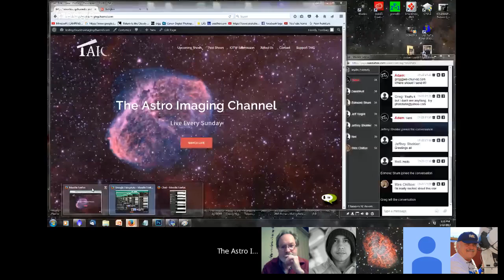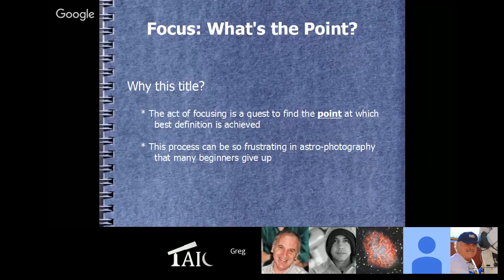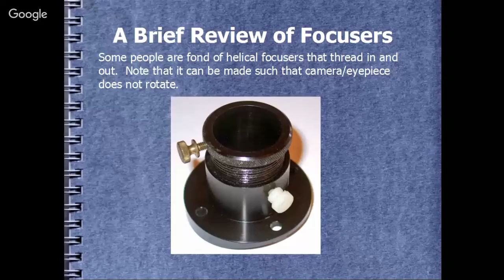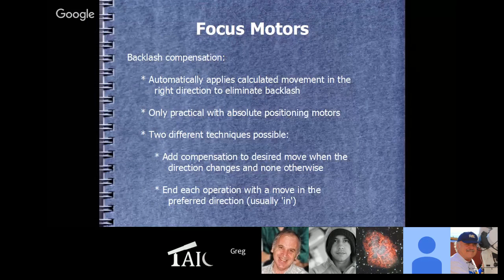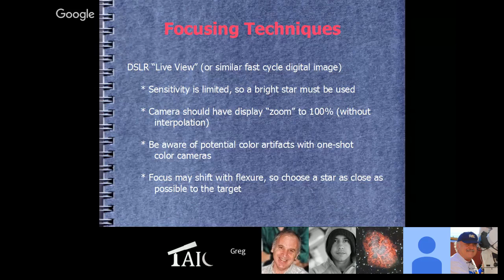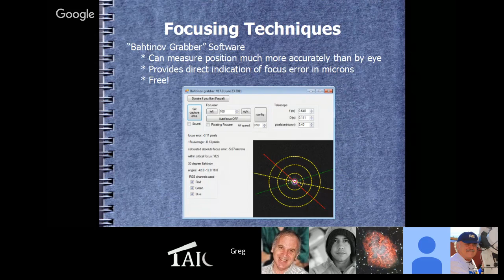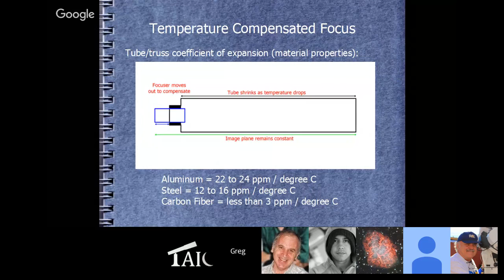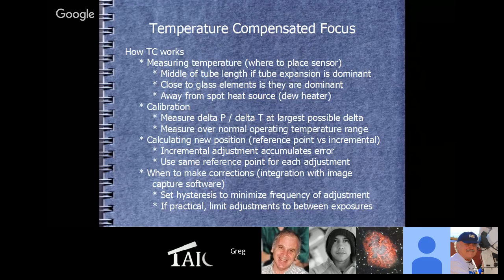Focusing... What's the point?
Greg Marshall will present on focusing for astrophotography.